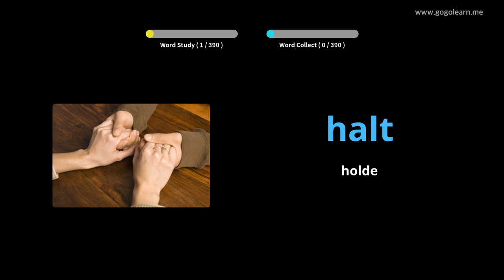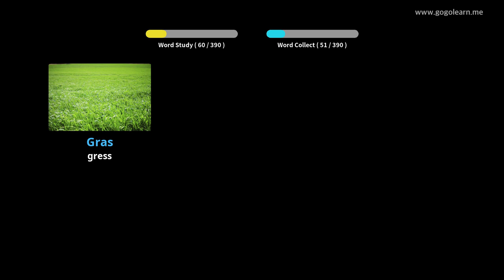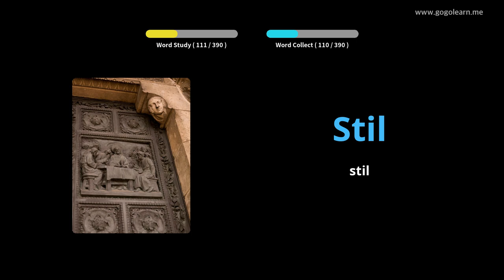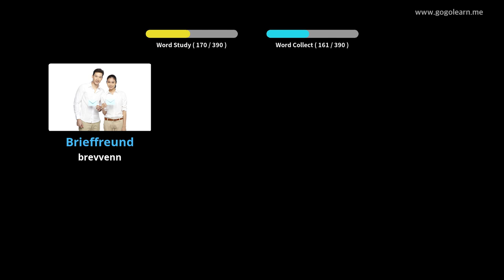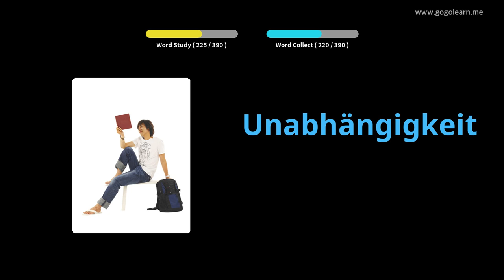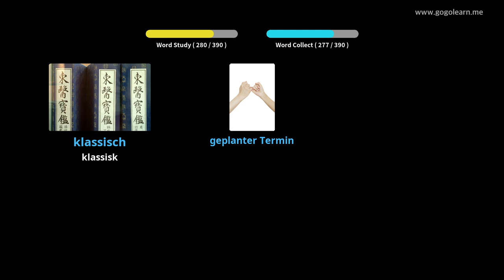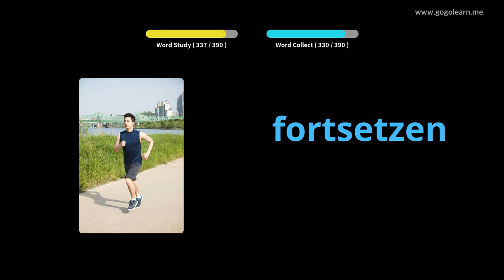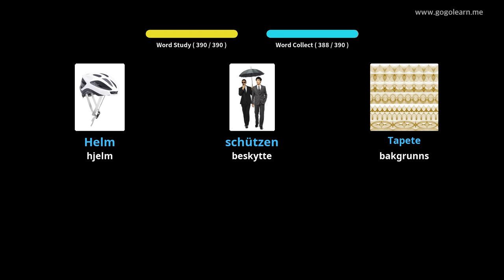Lære Tysk språk Gjennom Bilder |Tysk språk Vokabular Ungdomsskole 2 | Golearn